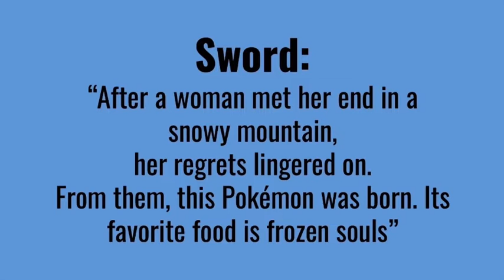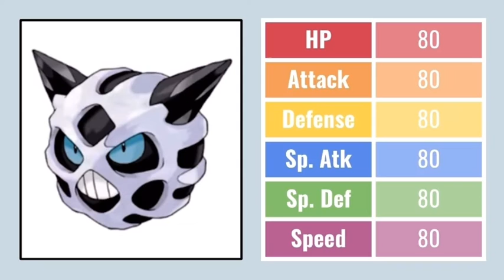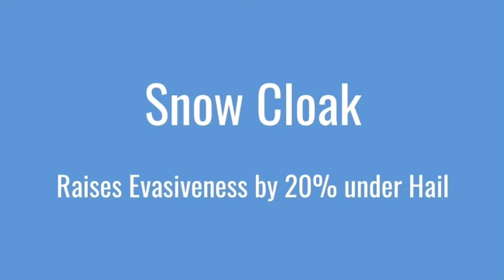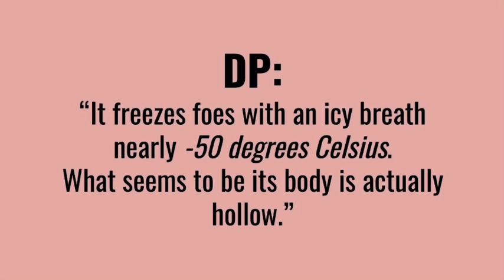Froslass is an Amazing Pokémon, AND YOU KNOW IT!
It’s time to talk about why Froslass is one of the best Pokémon ever made!
Explaining why the Sinnoh region’s Ice Queen is such a great Pokémon.

Froslass was introduced to the Pokémon World in 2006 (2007 for us in the West).
And the Ice/Ghost has a lot of things to look forward to.
For one, Cynthia’s Garchomp will quiver in fear at the sight of Froslass!

I definitely made this video by my own choice.
Yup, I am not being forced to make this at ALL!

Video Chapters:
0:00 - Froslass… is one of my Favorite Pokémon!
0:22 - Design and Origins + Legends Arceus
2:00 - How good is Froslass in Competitive and Playthroughs?
3:22 - How powerful is Froslass IN-UNIVERSE?
4:48 - Closing Thoughts + My Daring Escape!
5:50 - Froslass predicted BDSP!!!